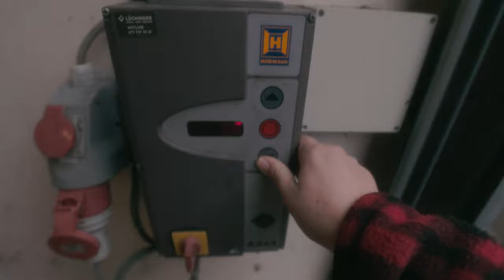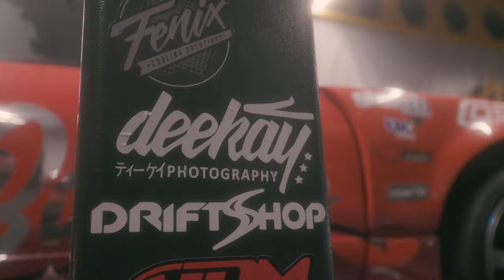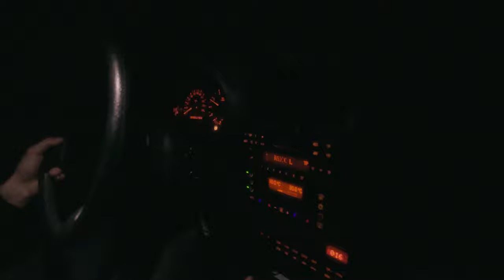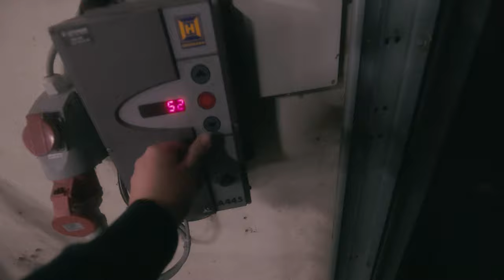LOWERING A BORING E36 DAILY - HIDDEN JAPANESE GEMS!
Friday evening work, helping Michael to get his E36 lower and more enjoyable.
Also visited some friends to pick up some stuff and got some clips of their hidden gems!